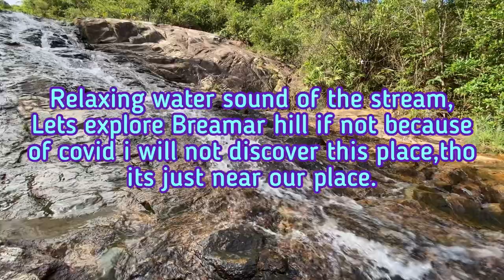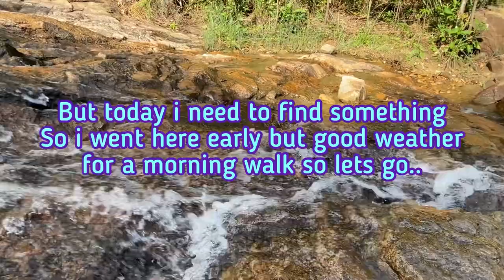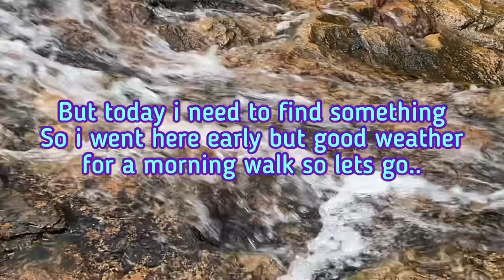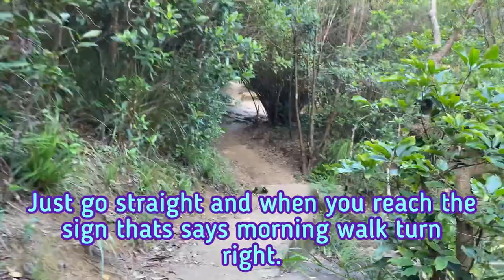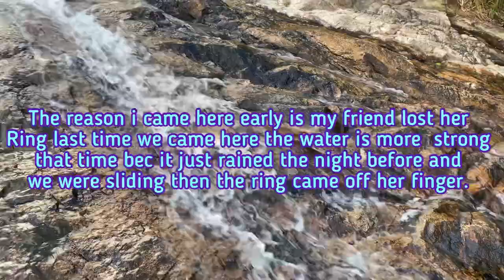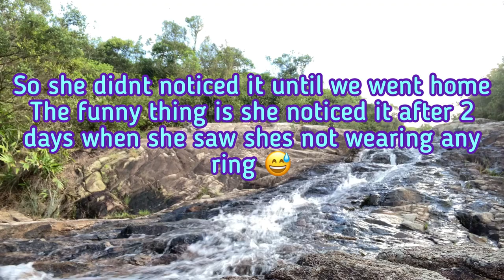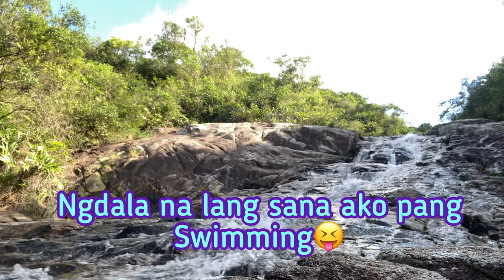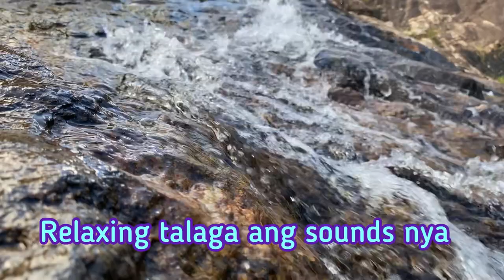Exploring Breamar Hill(part one)beautifulnature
A little history of the trail:

Contrary to popular belief, the peak of Braemar Hill lies on the eastern end of Braemar Hill Road instead of the western end, where the ascent towards Red Incense Summit is noticeably steeper. Hikers often misidentify Red Incense Summit and nearby hilltops as the peak of Braemar Hill.

The north and western sides of this hill are largely residential, consisting primarily of private upmarket real estate. Because of its convenient location and high real estate prices, Braemar Hill is considered one of the more affluent neighbourhoods in the city.

Sir Cecil's Ride was named in memory of Sir Cecil Clementi, who served as Hong Kong's Governor from 1925 to 1930. Sir Cecil and his wife, Lady Marie Penelope, frequented the path on the Peak during their stay in Hong Kong. Their favorite riding routes have now become one of Hong Kong's most famous hiking trails today. The trail, which intersects with Stage 2 of the Wilson Trail above the Kornhill, provides a relaxing and peaceful hiking experience. It allows you to walk from the city to the hills within three hours. You may experience the beauty of nature, and learn about Hong Kong's ecology and wartime history through the wealth of fauna, flora and relics along the trail.